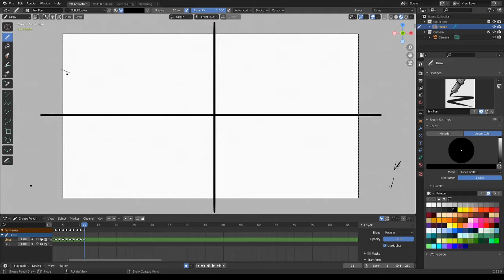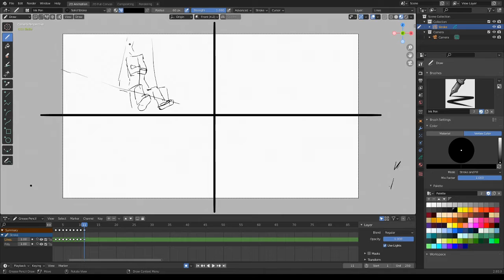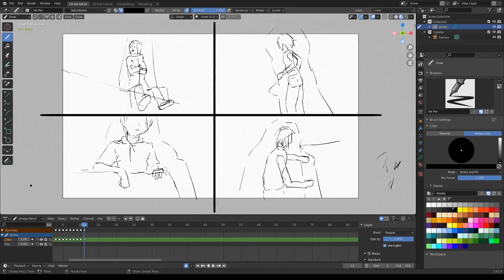[Blender 2.93] Gesture Drawing - 07 [Grease Pencil]